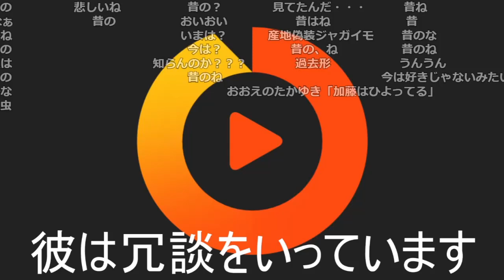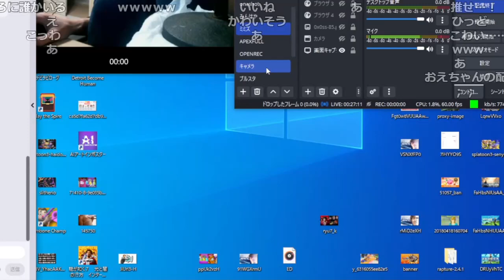加藤純一と発想が被りショックを受けるおおえのたかゆき【2022/11/13】